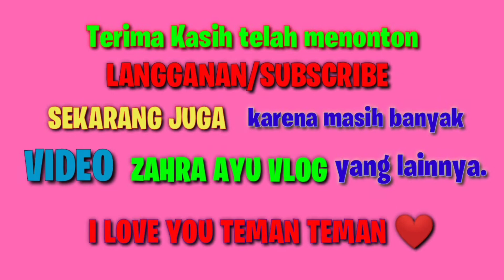Suasana Hari Raya Idul Fitri Di Kampung ku 💞 AWASS ADA PETASAN 😂 💞 Zahra ayu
ZAHRA AYU DAN SEGENAP KELUARGA MENGUCAPKAN 'SELAMAT HARI RAYA IDUL FITRI 1442 H , MOHON MAAF LAHIR DAN BATIN'

Kali ini aku mau kasih liat keseruan lebaran dikampung ku .. ada banyak orang bersilaturahmi dan ada banyak petasan juga 🤭.

Tonton sampai selesai ya teman , biar Zahra tambah semangat bikin video nya .

Terima Kasih , I love you teman teman.😊